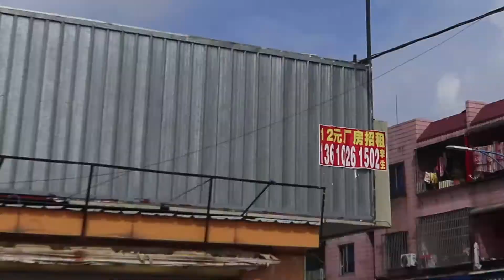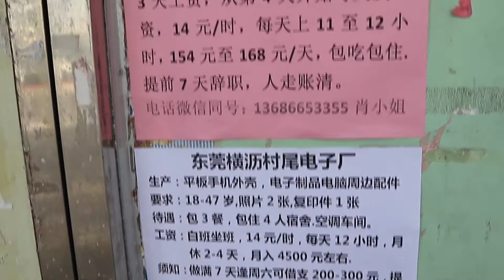东莞工厂撤离后之最扎心的一幕！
是谁改写了东莞的发展史？是时代的进步，还是激烈的竞争格局。不管如何发展都离不开企业，离不开外来人口，就像现在如此发达的美国也是如此！